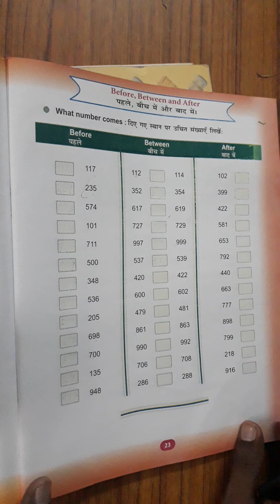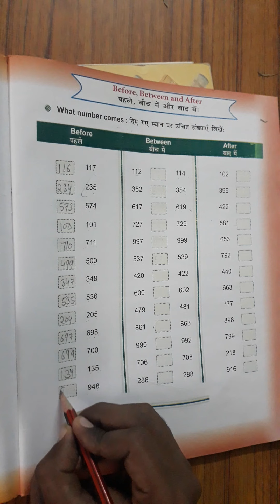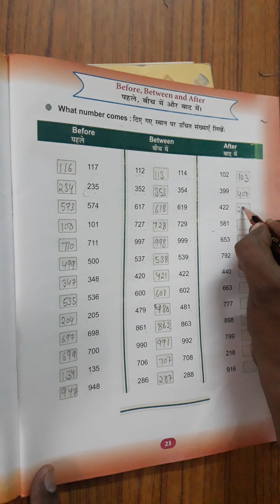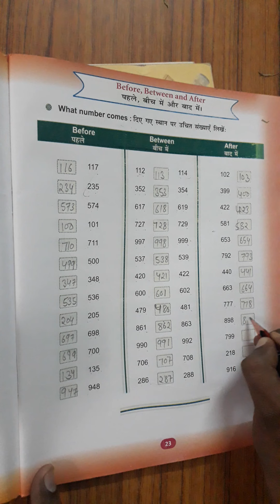2nd Class | Maths | Page no. 23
2nd Class | Maths | Page no. 23